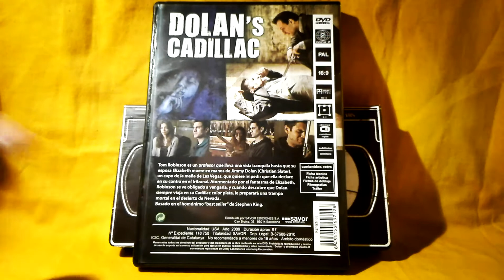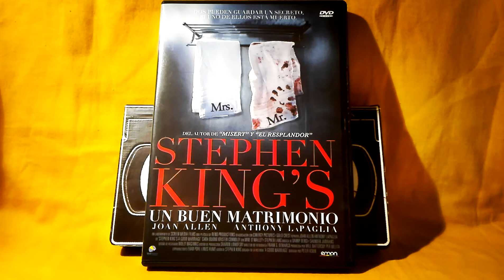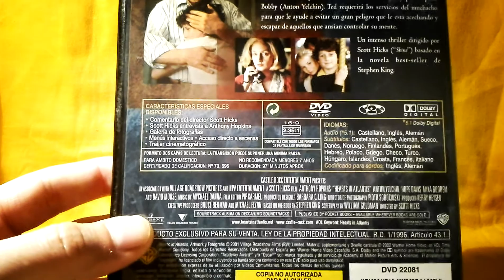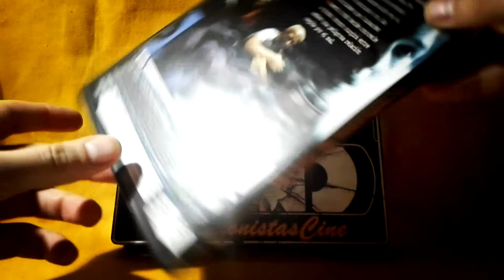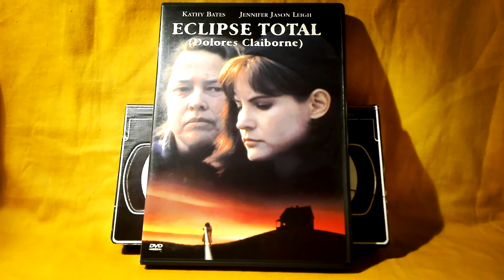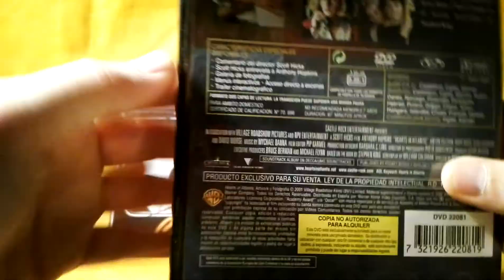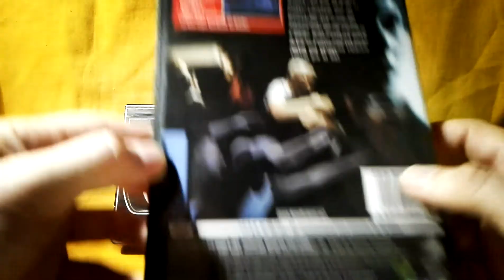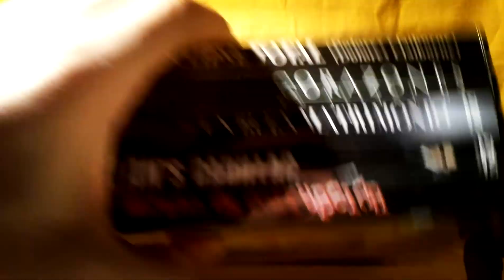ColeccionistasCine - Thrillers y Dramas de Stephen King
Eclipse total
Corazones en la Atlántida
Dolan´s Cadillac
Verano de corrupción: DESCATALOGADA
Un buen matrimonio